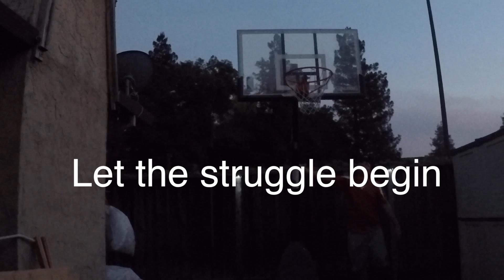Dunking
just me dunking and trying new editing things. the last 5 minutes you need earphones